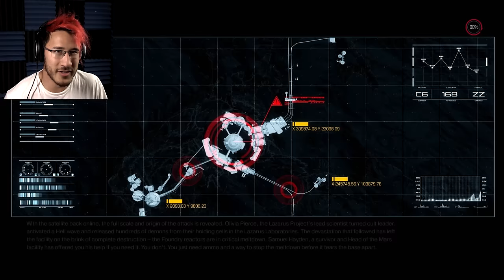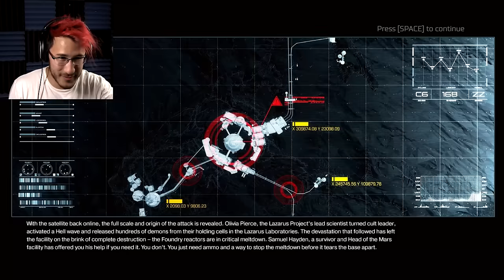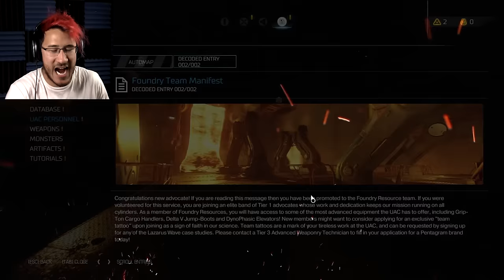CHAINSAW MASSACRE!! | DOOM - Part 2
WARNING: IT GETS BLOODY and VIOLENT and AWESOME!!